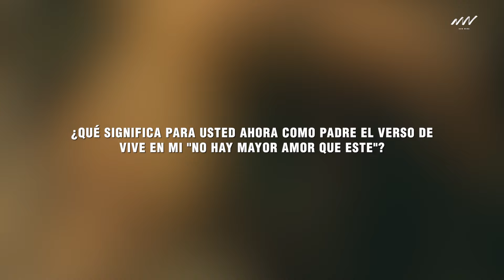Un vistazo al corazón de " Vive en mí " con Manny - Devocional 1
Devocional de la primera semana del nuevo álbum.